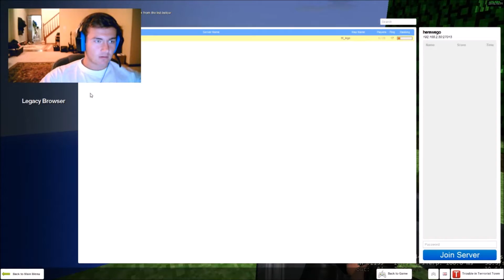GMOD Group Shenanigans! | Garry's Mod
Today I play Garry's Mod with several friends, including only two gamemodes! TTT and Dark RP